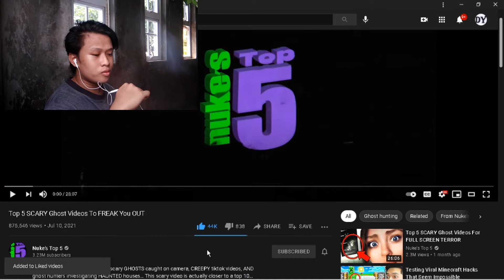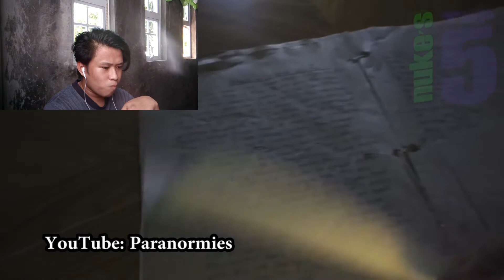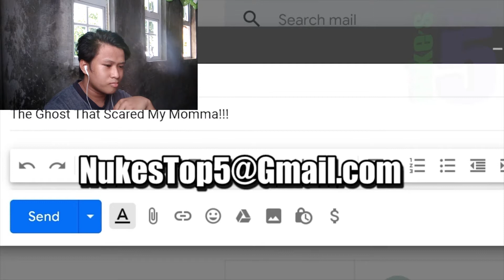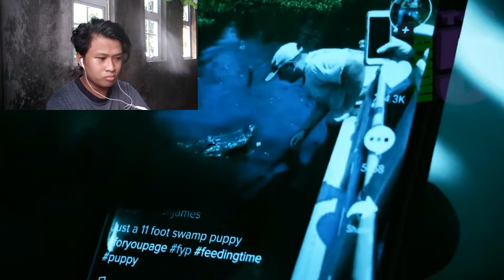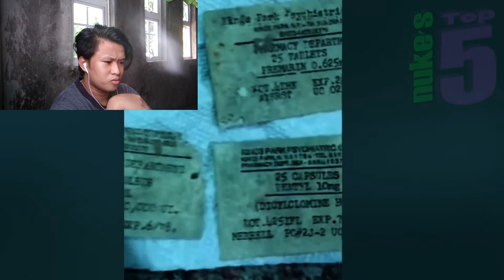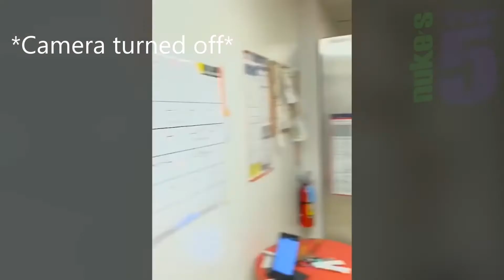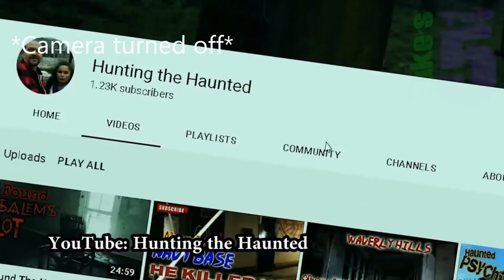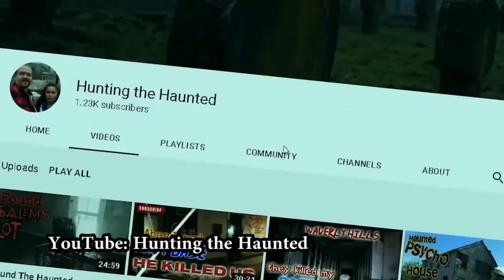This FREAKED Me Out![Nuke's Top5] (Reaction)#2